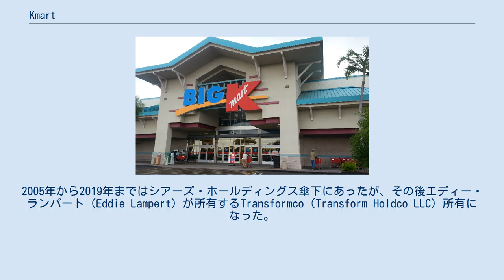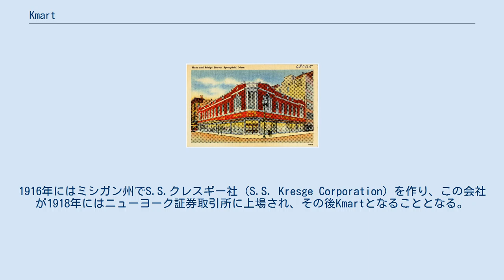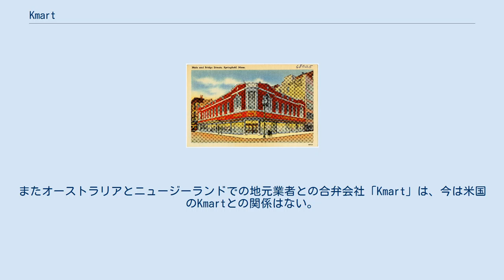Kmart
Kmartのロゴ Kmart（ケイマート）はアメリカ合衆国イリノイ州に本社があり、各地に百貨店型の店舗を展開する全米有数の小売業者であった。
ビジネスのピーク時の1994年には、ディスカウント店・Kmartスーパーセンター店合計2323店を展開していたが、2002年にまた2018年に破産宣告を行ない、202店に縮小した。
2005年から2019年まではシアーズ・ホールディングス傘下にあったが、その後エディー・ランパート（Eddie Lampert）が所有するTransformco（Transform Holdco LLC）所有になった。
 マサチューセッツ州スプリングフィールドのクレスギー店（1940年代の絵葉書から） ビッグKmart店（ハワイ州カイルア・コナ店、2016年） Kmartはペンシルベニア州アレンタウン出身のS.S.クレスギー（S.S. Kresge、1867～1966年）がウルワース（Woolworth）にならって低価格の各種商品を品ぞろえしたバラエティ・ストア（Variety store、「十銭ストア」に似ている）を1897年にテネシー州メンフィスで開店したことで始まる。
彼はその後順調に店舗を増やして、1912には85店舗を持つS.S.クレスギー社をデラウェア州で登録している。
1916年にはミシガン州でS.S.クレスギー社（S.S. Kresge Corporation）を作り、この会社が1918年にはニューヨーク証券取引所に上場され、その後Kmartとなることとなる。
 1962年からKmartという店舗名を始めて使うようになり、1977年から社名も「Kmart」としている。
2000年の全盛時期には2,171店舗を展開していたが、21世紀初頭の様々な理由による「アメリカ合衆国における小売業の衰退」により、2017年には510店舗に減っていて、現在は全米の47州に店舗を持ち、プエルトリコ、ヴァージン諸島、グアム（ここに最大の店舗がある）にも店舗がある。
 Kmartの本部は以前ミシガン州トロイにあったが、2004年のシアーズとの合併後はシカゴ中心部のシアーズ・タワーを出て、イリノイ州ホフマン・エステーツ（Hoffman Estates、シカゴ中心部から北西25マイル）へ移転している。
 なお、日本にかつてあった小売業者の「Kマート」との関係はない。
 国外では、以前カナダ、メキシコ、シンガポール、東ヨーロッパ諸国にも店舗を展開していたが、これらはその国の小売業者へ売り渡したりして、現在はKmartは残っていない。
またオーストラリアとニュージーランドでの地元業者との合弁会社「Kmart」は、今は米国のKmartとの関係はない。